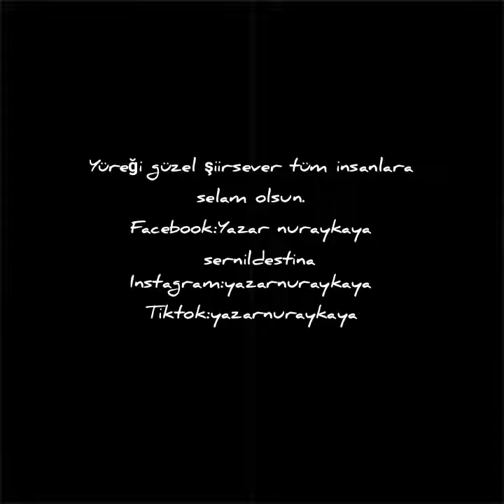ŞAİR :YAZARNURAY KAYA-GİTMEK MÜMKÜN-YORUM : SERNİL DESTİNA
GİTMEK MÜMKÜN

Anlatamıyorum sana kendimi
Duyarmısın sesimi
Dokunurmusun mısralarıma
Şarkılar böyle güzel çalarken
Bir yer varki
Oraya gitmek mümkün
Kalptente yakın
Avuçlarını açarmısın
Gözyaşlarıma
Senden önce şiirler bu kadar güzelmiydi
Elim yüzüm bir hoşmuydu
Yüreğim bu kadar sıcakmıydı
Epeyce yol gittim epeyce
Sana yaklaştım
Anlatamıyorum sana derdimi
Bir yer var senden öteye gitmeyen
Sen denilince zamanı durduran
Söylemek mümkün
Sana
gitmek mümkün

yzn:@yazarnuraykaya!